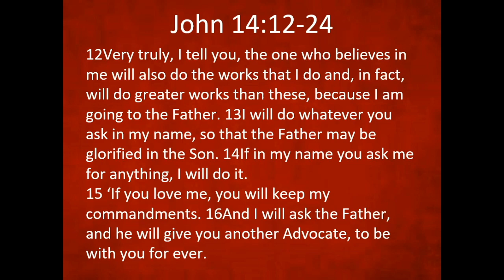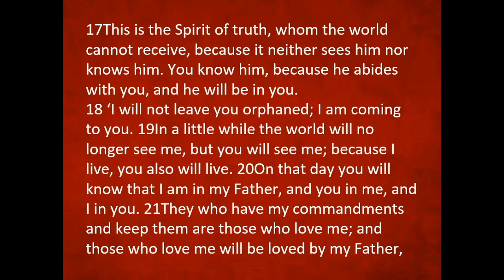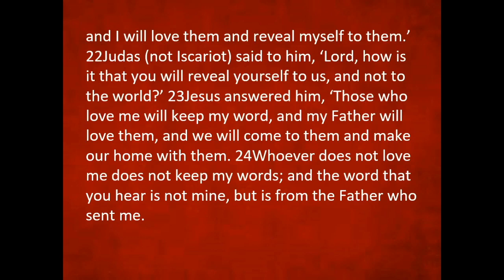"In the Interim" - Rev. Kevin Snow - Jun. 9.2019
This video is about "In the Interim" - Rev. Kevin Snow - Jun. 9.2019